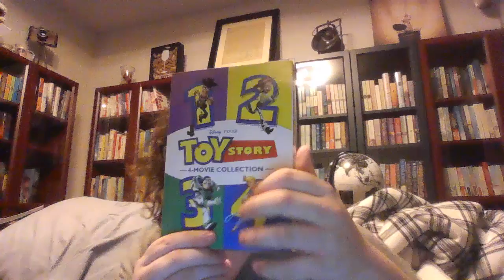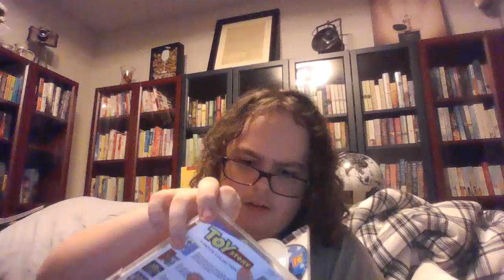DVD Update For September 30th 2022